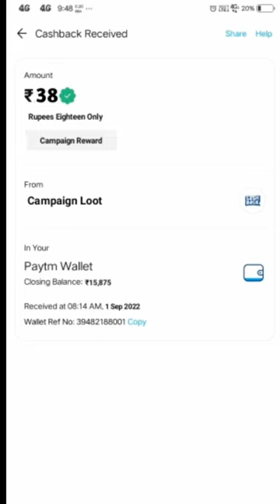🤑Today New Campaign Loot Offer 28₹+37₹+42₹ Instant Paytm Cash || Tasks💰Campaign BUG|| New Paytm app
quote paytm
2 paytm accounts
2 paytm in one phone
2 paytm account kyc
loot paytm cash
loot paytm
loot paytm gold
3 patti paytm cash 2021
50 rs paytm loot
5 rs paytm cash
bp paytm
e paytm
e-campaign
1 paytm cashback points equal to
1 paytm first points equal to
2 paytm accounts
2 paytm in one phone
20 paytm cash
paytm 7 pe 700 cashback offer
paytm 9apps